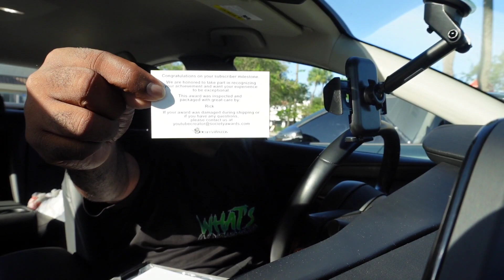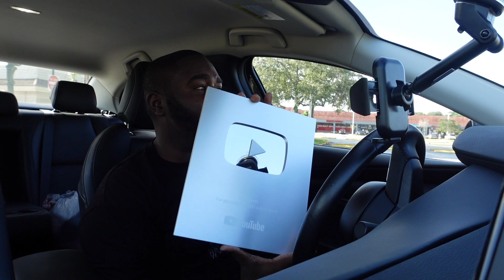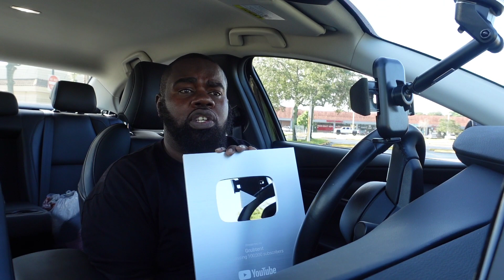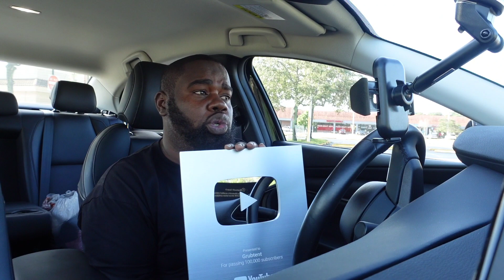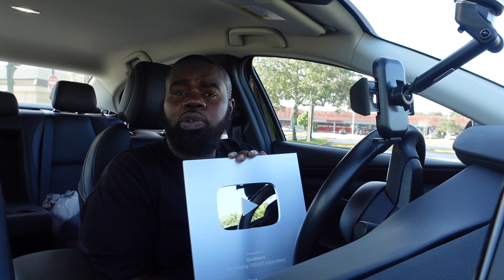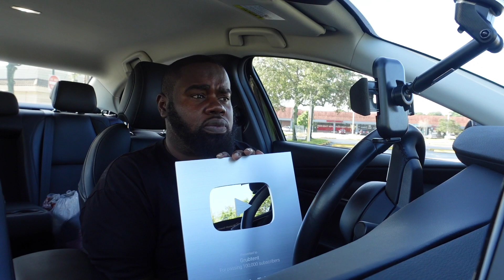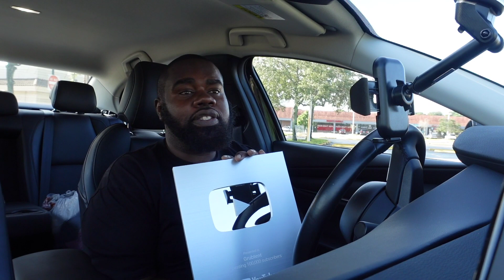UNBOXING OUR YOUTUBE 100,000 SUBSCRIBERS PLAQUE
Excited about the Youtube plaque.
Follow Grubtent on Instagram
GTF please double check and make sure that if you're subscribed to the channel that after you subscribe you click the subscribed drop down menu and select all so therefore you don't miss any content that it posted on the channel fam.